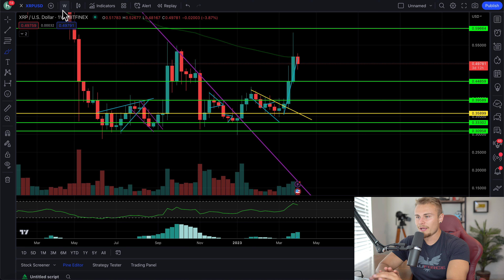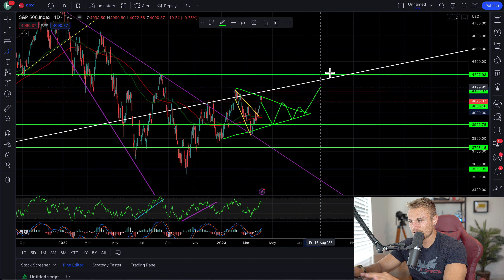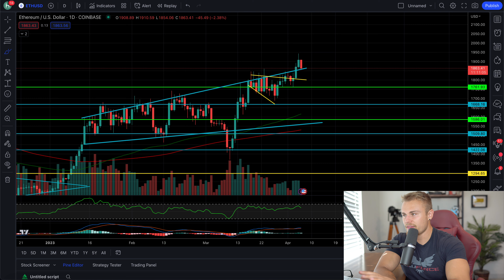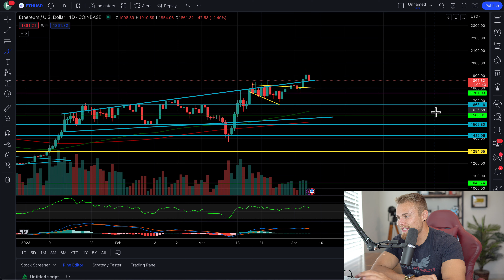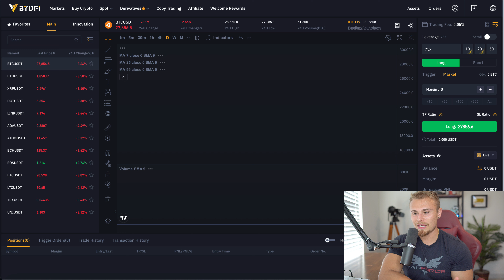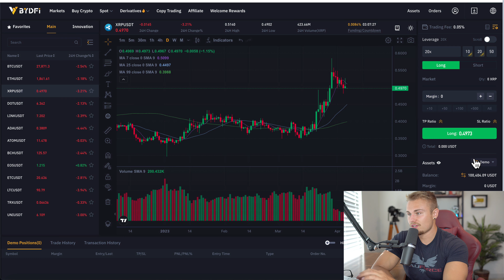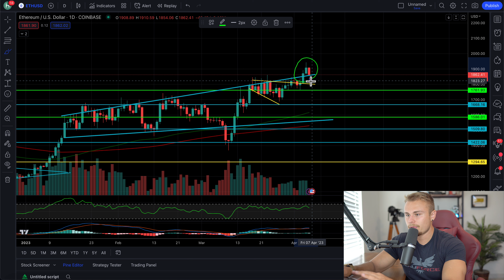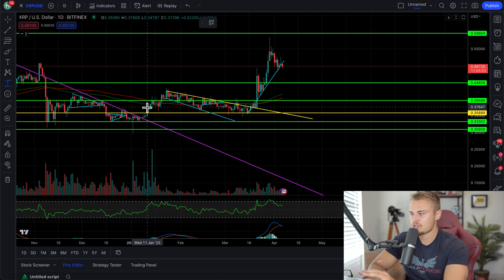XRP RIPPLE HOLDERS! *I'M TRYING TO HOLD ON!* XRP & CRYPTO ABOUT TO SEE A BIG SUDDEN MOVE! NOT GOOD!